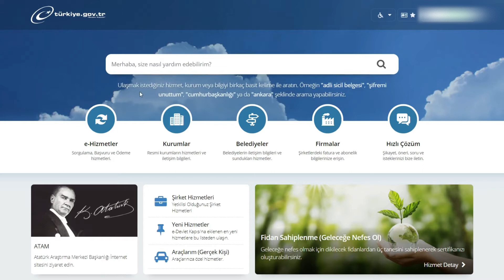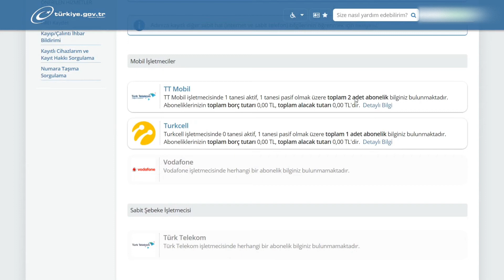E Devletten Mobil Hat Sorgulama! | Mobil, İnternet, Abonelik, Tv Borç Sorgulama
Üzerinize kayıtlı hat, mobil, internet, abonelik, tv, kablo ve borç alacak sorgulama işlemleri nasıl yapılır videomuzda anlattım.